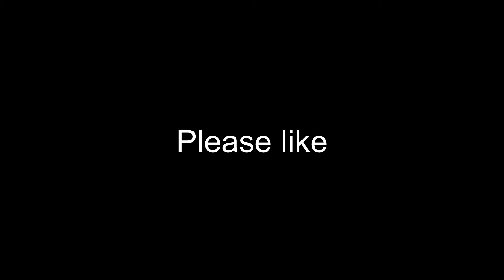Aloo Paratha Recipe aloo paratha recipe video | Spice Plate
Aloo## Paratha Recipe## | Dhaba Style Punjabi Aloo Paratha | Potato Stuffed Paratha | Spice Plate

Welcome to  MY Official YouTube Channel "Spice Plate"
Hi Friend, Today I am sharing with you Real Aloo Paratha Recipe.
Punjabi Aloo Paratha is a popular Indian recipe. aloo Paratha is a bread dish originating from the Indian subcontinent. It is a breakfast dish that originated from the Punjab region. The recipe is one of the most popular breakfast dishes throughout the western, central, and northern regions of India as well as the eastern regions of Pakistan.
It is my favorite among all recipe that I cooked till today. You can try Dhaba Style Punjabi Aloo Paratha Recipe with your family and friends at your home.

# Dhaba_style_punjabi_aloo_paratha

Stay with us,
Spice Plate